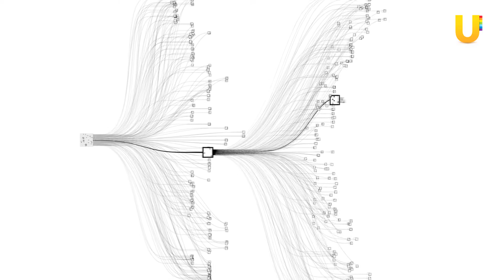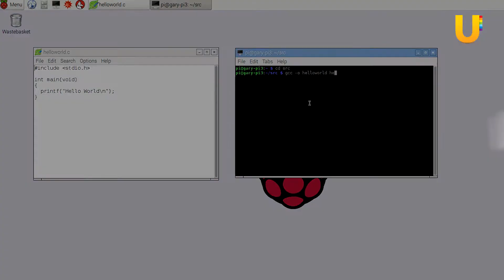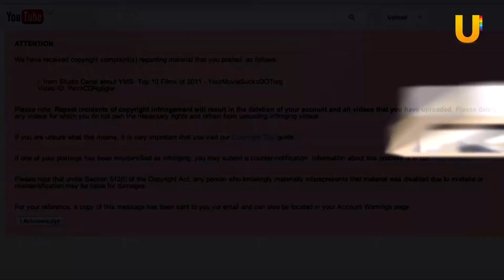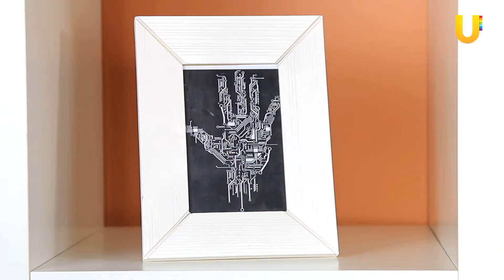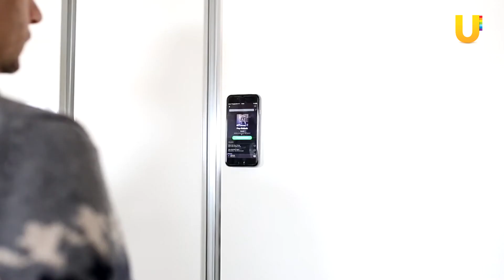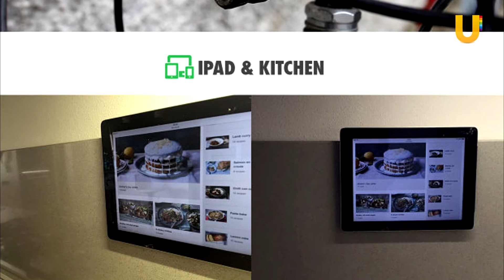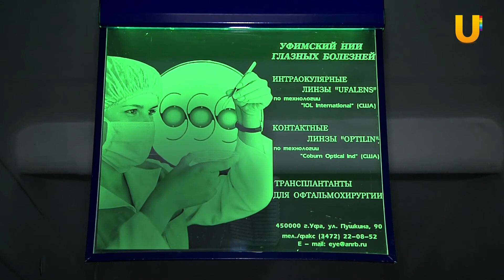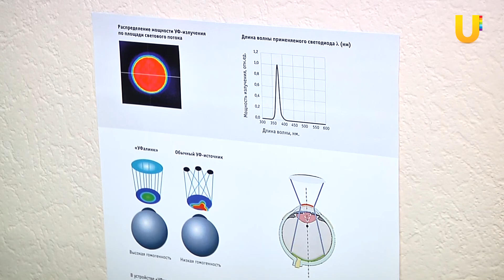Гаджет. Выпуск №67. Как отыскать вещи, которые вы потеряли?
Как отыскать вещи, которые вы потеряли?